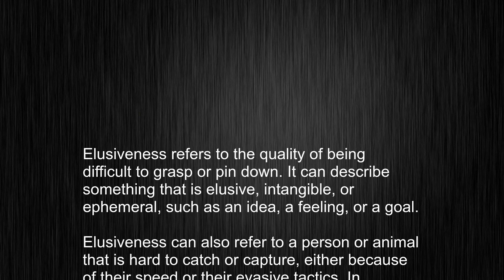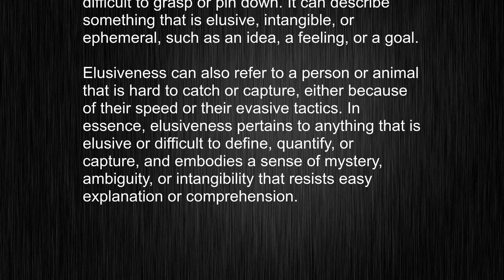What's the meaning of "elusiveness", How to pronounce elusiveness?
This video tells you what "elusiveness" means, how to pronounce it, provides a pronunciation guide and an accurate definition.
 00:00 Pronunciation
 00:24 Meaning

 - What is the meaning of elusiveness
 - How to say elusiveness
 - What is the definition of elusiveness
 - How to pronounce elusiveness

 Visit our free audio/video dictionary tutorial to learn how to correctly pronounce words/names and to learn their meanings, definitions, just like elusiveness definition and meaning in Merriam-Webster, elusiveness definition and meaning in Collins English Dictionary, elusiveness definition and meaning in The Oxford English Dictionary, elusiveness definition and meaning in Longman Dictionary of Contemporary English, elusiveness definition and meaning in Cambridge Advanced Learner's Dictionary, and more.